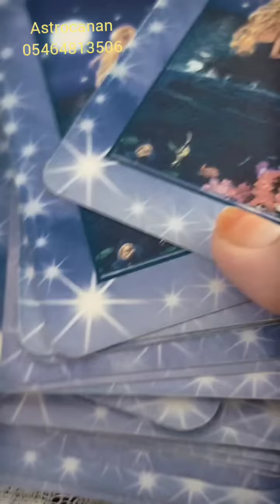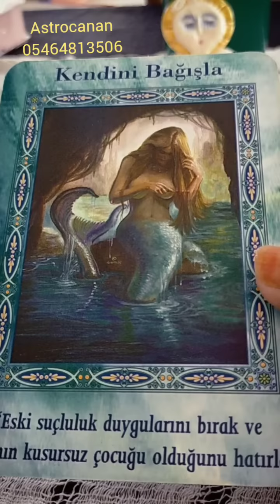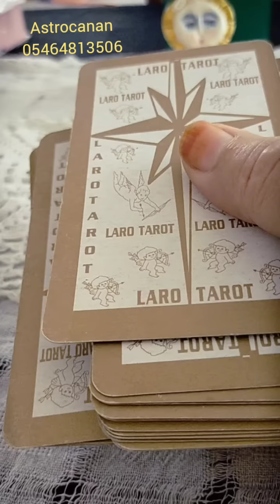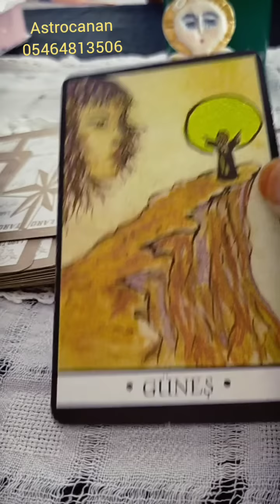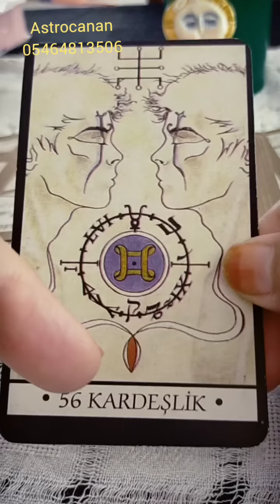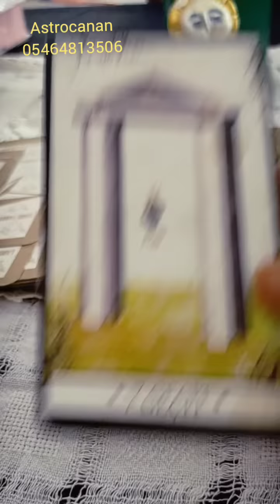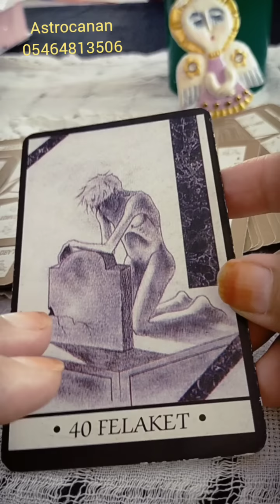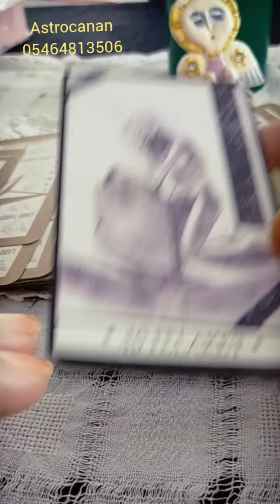Günün Astrolojik yorumu (18 Haziran 2022 )ve Tarot Özel 🗝️ günün olumlaması kahvefalı tarot#